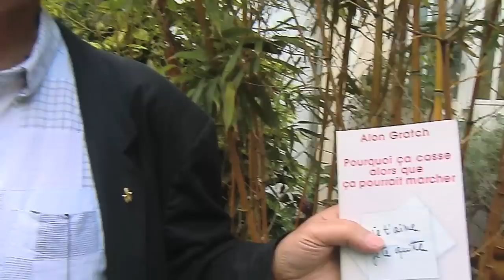7 types de Relations Amoureuses qui foirent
Oui, pourquoi ça casse alors que ça pourrait marcher. Analyse et remèdes dans cette vidéo